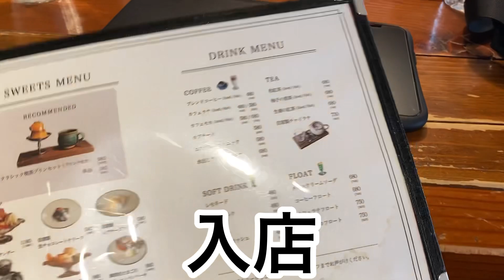【日本代表への道】日本代表選考会の日。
【サポート頂いてるソックス】
これ履く事により、足首の怪我が無くなりました！是非皆さんも試してみて下さい！！

【年間契約ウェア】
ディアウォル様

自分の活動を通して「挑戦」する素晴らしさを伝えていきたいと思っています。
何事もそうですが、中々挑戦する勇気が出せない方々に少しでも自分の想いが届けばいいなと思っています！！

よく使っている音楽

valcos-A NewLight